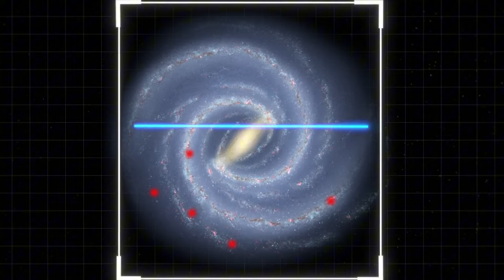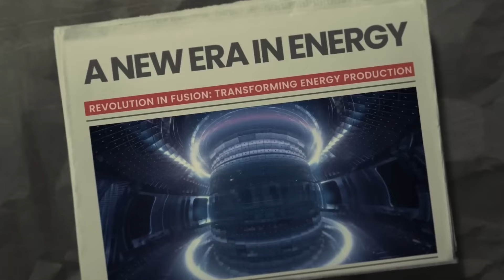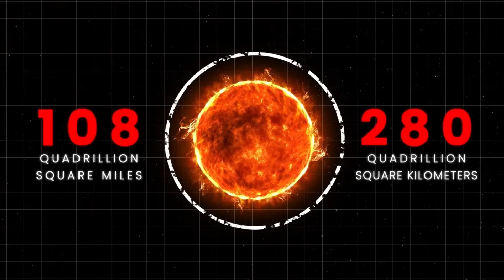Les Dangers Cachés de la Découverte d'une Civilisation de Type 7 : Devrions-Nous Être Inquiets ?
Il existe une équipe de scientifiques participant à un projet appelé « Projet Héphaïstos », spécialement conçu pour rechercher des Sphères de Dyson. Récemment, cette équipe a analysé les données photométriques de millions d'étoiles et, après un filtrage complexe de ces objets, ils ont identifié sept étoiles dans la galaxie de la Voie lactée qui présentent une radiation infrarouge excessive, inexplicable par les phénomènes connus. La prochaine étape consiste à réaliser une spectroscopie optique, qui permettra de recueillir plus de détails sur ces étoiles. Pourraient-elles être entourées de Sphères de Dyson ? Pour l’instant, personne ne peut en être certain.

Mais la grande question est la suivante : serait-il vraiment possible qu'une civilisation extraterrestre puisse construire une Sphère de Dyson autour de son étoile, et comment s’y prendrait-elle ?

00:00 Préambule
1:53 : Civilisation de type 0
3:32 : Civilisation de type 1
5:33 : Civilisation de type 2
7:59 : Civilisation de type 3
10:07 : Civilisation de type 4
11:23 : Comment ?
23:36 : Civilisation de type 5
24:13 : Civilisation de type 6
25:42 : Civilisation de type 7